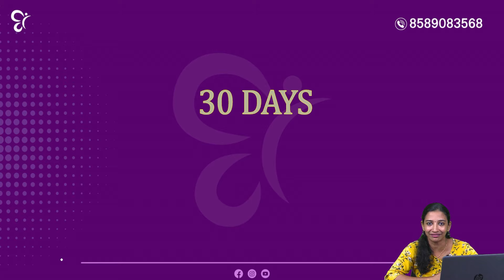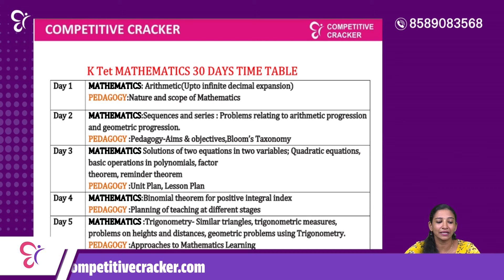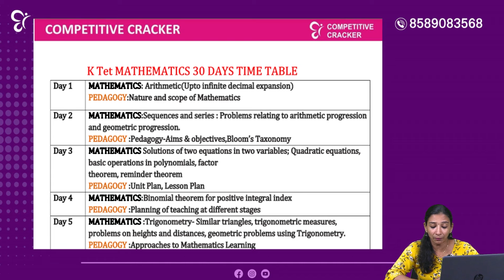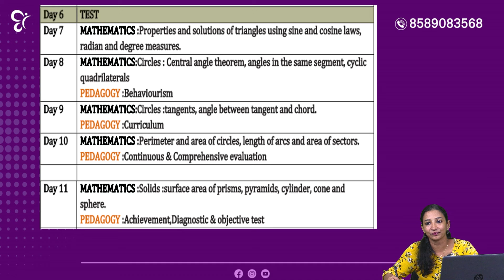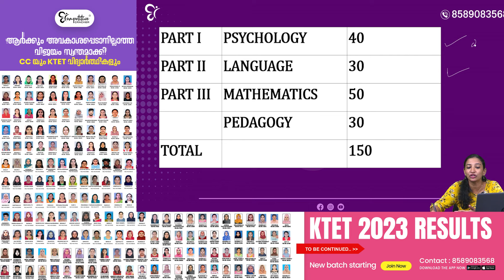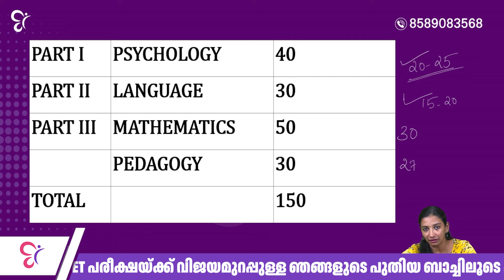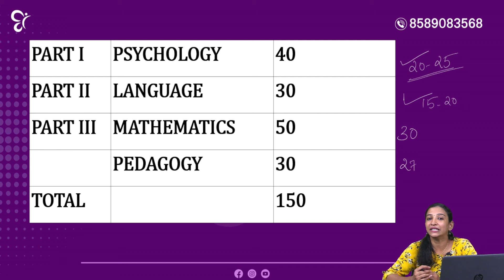KTET 3 MATHS 30 ദിവസത്തെ TIMETABLE | ഇനി പഠനം വേറെ ലെവലാക്കാം | KTET EXAM 2024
Welcome to yet another KTET video of Competitive Cracker!

Get the best online KTET coaching from the expert faculties off Competitive Cracker. We offer comprehensive coaching with regularly updated study materials put together specifically for KTET Category 1, 2, 3 & 4.

Watch and comment on our live classes, covering each topic included in the KTET syllabus.
Get best tips, learning strategies, and shortcuts to clear one of the most demanded qualifying certificates for primary school teachers. from expert faculties and secure the best rank in the upcoming Kerala Teachers Eligibility Test. Watch our subject experts discussing previous years question papers for KTET and K TET answer key
Boost your preparation with daily KTET mock tests and pre-scheduled KTET model exams, and ace the upcoming KTET exam 2024.
Join our online community of KTET students, where you can connect with your peers, get study resources, and seek guidance from expert mentors.

Whether you're a novice or an aspirant attending KTET exam multiple time aim for the best score in KTET 2024. Our channel has something for everyone! Let's crack exams with no hassles!

🔴KTET കാറ്റഗറി 3ക്കാർക്ക് മാത്രമായുള്ള ഈ WHATSAPP COMMUNITY അറിയാമോ? POLLS, QUESTIINS, YT VIDEOS എല്ലാം ലഭിക്കാൻ JOIN
🔴LP/UP MODEL പരീക്ഷയുടെ രണ്ടാം ഘട്ടം ഈ ഞായറാഴ്ച (26 MAY) കോഴിക്കോട് വെച്ച്. കാസർഗോഡ്, കണ്ണൂർ, കോഴിക്കോട്, വയനാട്, മലപ്പുറം ജില്ലകാർക്കും PHASE 1 എഴുതാൻ സാധിക്കാതെ പോയവർക്കും ഈ പരീക്ഷയ്ക്ക് APPLY ചെയ്യാം. LOCATION: കാലിക്കറ്റ്‌
🔴2024 -ലെ ഓരോ മത്സരപരീക്ഷയ്ക്കും ആനുകാലികത്തിലൂടെ മാർക്ക്‌ നേടണ്ടേ നിങ്ങൾക്കും? ആനുകാലികത്തിലെ ഒരു മാർക്ക് പോലും നഷ്ടപ്പെടരുതെന്ന് ആഗ്രഹിക്കുന്ന ഉദ്യോഗാർഥികൾക്ക് Competitive Cracker പുറത്തിറക്കിയ ഈ Book ഒരു മുതൽക്കൂട്ടാകും.
ബുക്ക് Courier വഴി  ലഭിക്കാൻ താഴെ കാണുന്ന ലിങ്കിൽ  payment ചെയ്‌തു Screen Shot
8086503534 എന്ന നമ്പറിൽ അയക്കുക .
🔴Ktet exam ന് പഠിക്കാനും സംശയങ്ങൾ ചോദിച്ച് മനസിലാക്കാനും telegram groupil join ചെയ്യൂ